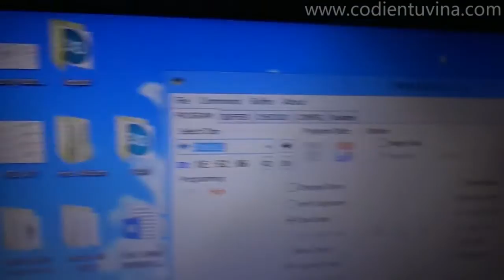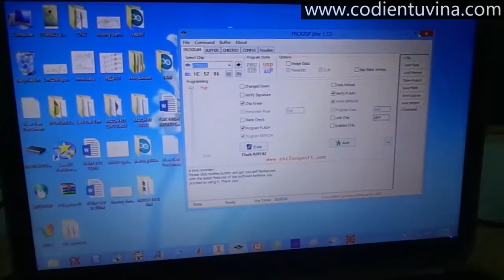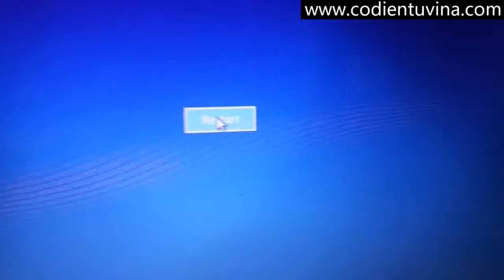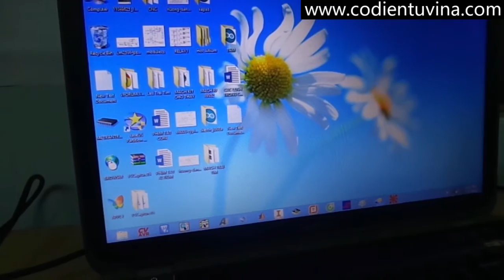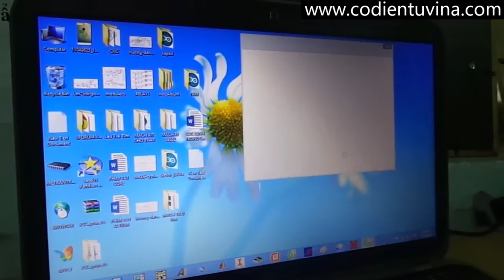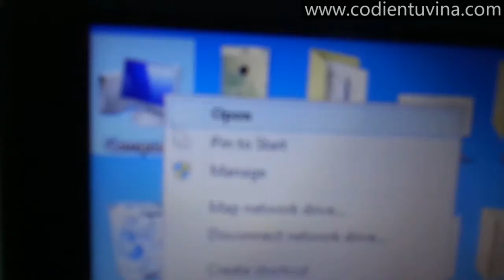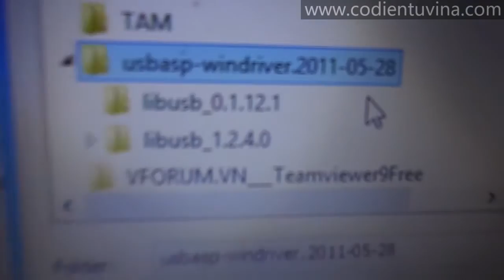Hướng dẫn cài driver USBisp trên Windows 8 và Windows 8.1 cho mạch nạp USBisp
Người thực hiện video: Nguyễn Ngọc Giác. Trang web " đã được nâng cấp.
Các bạn vui lòng chọn vào "Đăng ký" để những video hướng dẫn mới nhất sẽ cập nhật đến các bạn.
Các bạn truy cập vào trang web chọn mục "Sản phẩm" để biết thêm chi tiết về các sản phẩm.
Đối với Windows 7 và Windows XP thì quý vị và các bạn không cần cài driver.